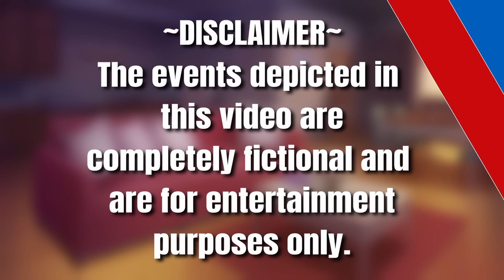Proposing To Your Vampire Boyfriend [M4F] [Spoiling Him] [Vampire Lover] Audio RP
Proposing To Your Vampire Boyfriend [M4F] [Spoiling Him] [Vampire Lover]  [Infectious Love S2 E1] Audio RP

=Context=
You and Aiden have been living together for a while and after setting the vampires free, you feel it's time to ask him the big question...

=Music=
It's Your Grace (Instrumental Version) - Hector Gabriel
Afar and Away - Tellsonic
Cottage Paradise - Atlas Kind

=Script=
Me